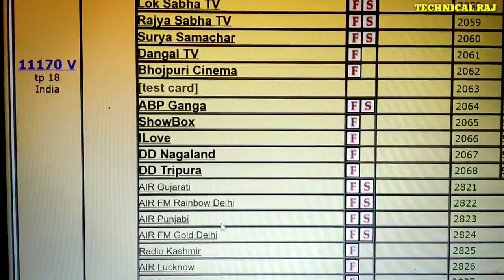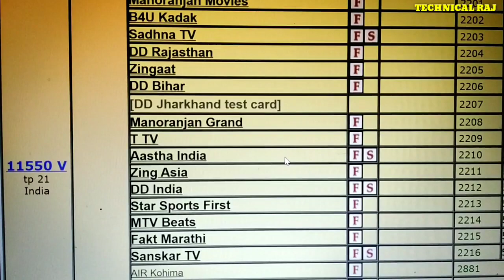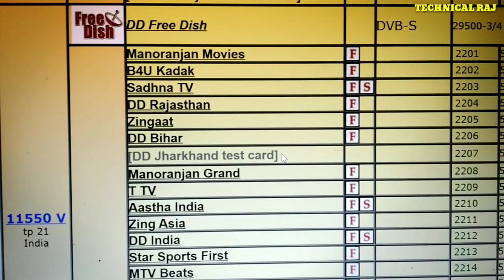dd free dish new channel 13 january 2020 | rishtey cineplex add soon dd free dish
dd free dish more update
Hy guys
Aaj ki es video me Humne Aapko dd free dish ki new channel list ke bare me btaya hai